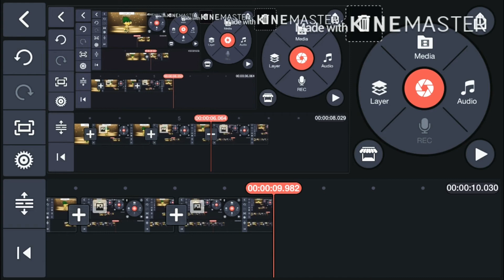Cause I can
Can’t sleep 😴